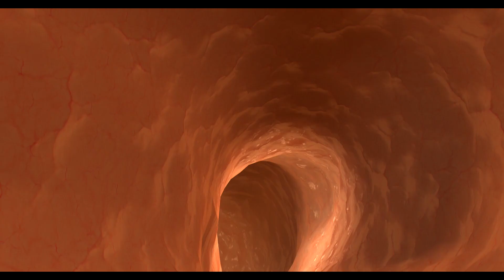Self Portrait (interior) - เกมบ้าอะไรวะเนี่ย!!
เกมบ้าอะไรก็ไม่รู้เนี่ย ไม่น่าไปเล่นมันเลย